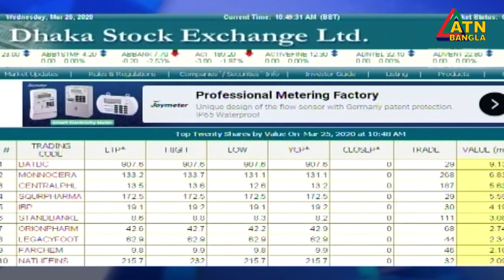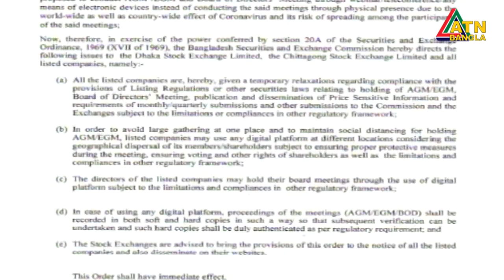এটিএন বাংলা শেয়ারবাজার সংবাদ । ATN Bangla Sharebazar News | 12 pm | 24.03.2020